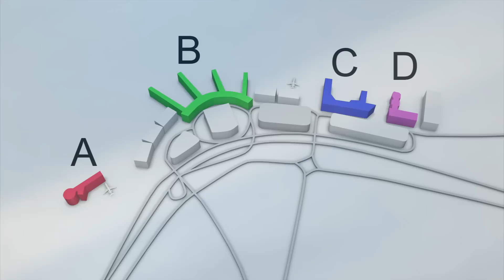New York airport terminal evacuated over smoking bag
Originally published on February 05, 2014

A suspicious package found at around noon on Tuesday, February 4th, shut down a part of one of the busiest airports in the United States. Terminal 'C' at New York's LaGuardia Airport was evacuated Tuesday after a worker reported smoke coming out of a bag.

Terminal 'C', which is used mostly has a hub for U.S. carrier Delta Airlines, was evacuated at around noon Tuesday, after ramp workers reported smoke coming out of a bag as they were loading luggage on to a Delta Airlines flight bound for Richmond, Virginia.

Authorities were notified and emergency workers rushed to the scene and removed the suspicious luggage. Law-enforcement personnel confirmed that that the suspicious package had been taken to a secure location and would be investigated.

The plane the bag was supposed to be on, Delta Flight Number 5208, returned to the gate immediately after being notified of the situation and all passengers aboard were evacuated. The airline said it would re-schedule the flight as soon as possible, but pictures from the New York Daily News showed scores of passengers waiting outside the terminal as police combed the area.

Long delays were expected as LaGuardia Airport returned to normal operations. Police say they have removed the suspicious bag to a safe location and will investigate the situation. No injuries were reported. Some passengers, however, took to Twitter to express their dismay over the cancellations and displeasure at being required to wait outside in the cold weather as police cleared the terminal.